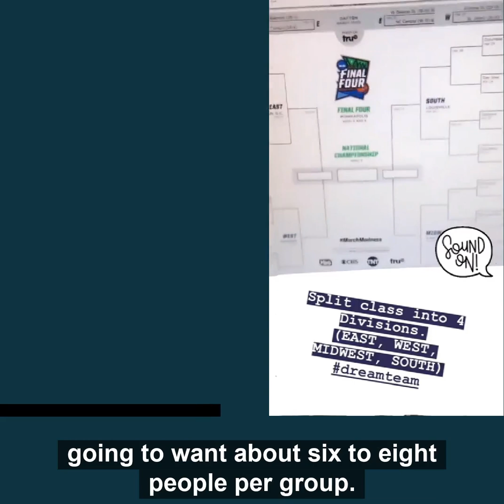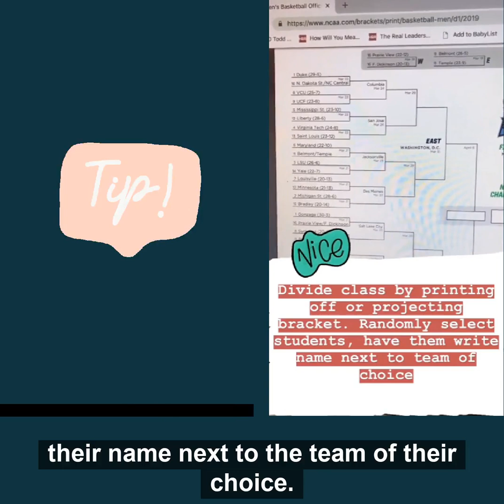March Madness Math Project in the Classroom Bracket Idea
This activity is one that kept me up at night. I knew there had to be a way to bring the March Madness excitement into the classroom that incorporated mathematics. I focused on the statistics associated with the game, and from there the idea of combining March Madness, Fantasy Basketball, and Project-Based Learning bloomed.

My hope for this activity is that it will spark the interest and engagement of students that otherwise aren’t, that students will be able to see how numbers are all around them and the math they are learning applies outside of school, and even to things they think are cool.

Product Description
Think March Madness + Fantasy Basketball + Lots of Math + A sprinkle of ELA = Engagement & Excitement & Learning
This product includes the following March Madness Activities:

Detailed step by step instructions
Details for filling out a private March Madness Bracket Online
March Madness reading comprehension and questions
Research a school of choice and design an infographic (Digital and print versions)
Differentiation for whole numbers, decimals, fractions, mixed numbers scoring.
Blank editable version available
Measurement conversion activity with ratios
Ordering decimals
Adding and subtracting decimals
Multiplying Decimals
Converting fractions to decimals
Mean Median Mode and Range using Sports Statistics
…etc.